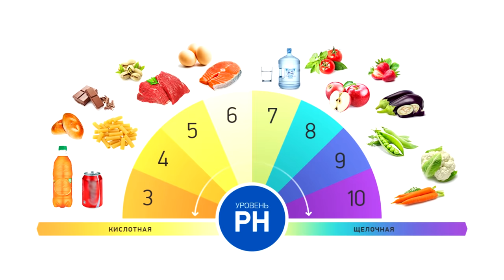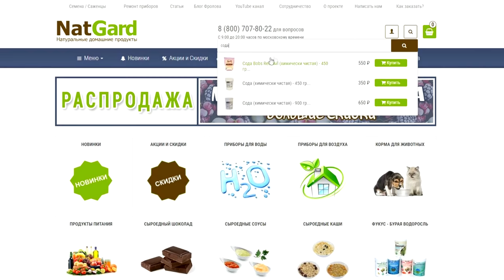СОДА. Только так можно пить Соду и принимать содовые ванны! Защита от многих болезней!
Как и какую СОДУ нужно пить, чем полезны и как делать содовые ванны, в чём вообще польза соды и где купить настоящую СОДУ, что бы не навредить себе.

Лечебные свойства СОДЫ, показания к применению и т п - (подробно) прочтите под товаром на нашем сайте - (не забудьте вкладку открыть - "Лечебные и иные свойства Соды")!

Купить именно этот прибор -aquaPEM (акваПЕМ) от Фролова Ю.А. - можно только

ОЧЕНЬ ВАЖНО:
ТРИ уникальных продукта дающих организму всё (купить их):
1.

ВНИМАНИЕ!